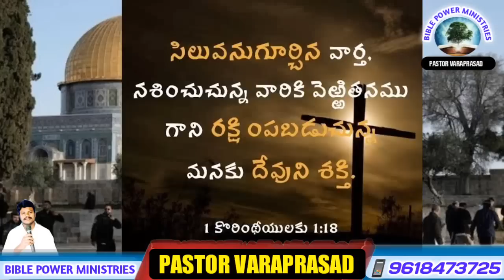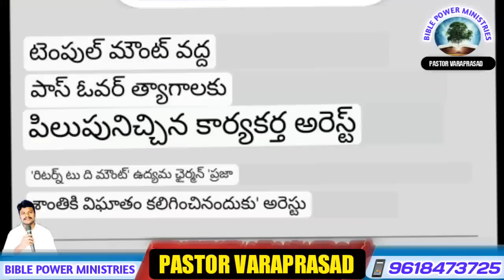ఇశ్రాయేలు దేశంలో మందిరం దగ్గర ఏప్రిల్ 5న ఏం జరిగింది||పస్కా బలి కొరకు జరిగిన గొడవలు||Israel Passover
దేవుని రాకడ కొరకు సిద్ధపడే సమయాలు ఇవి